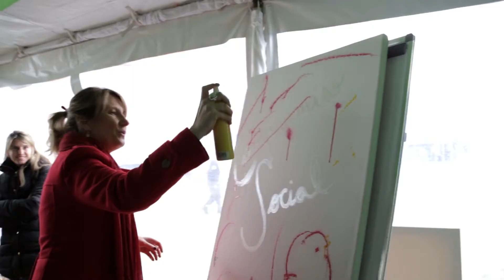Campus Day 21 - 2017 - Siglo 21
Reviví el Festival académico pensado para que todos los que formamos parte de la Siglo 21 nos encontremos y festejemos eso que tenemos en común: ¡Ser parte de la Siglo!